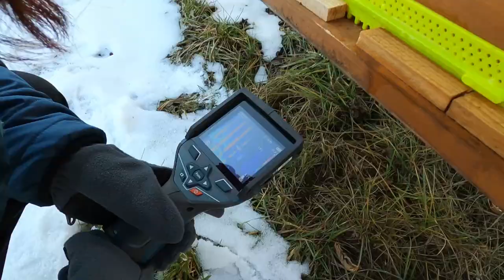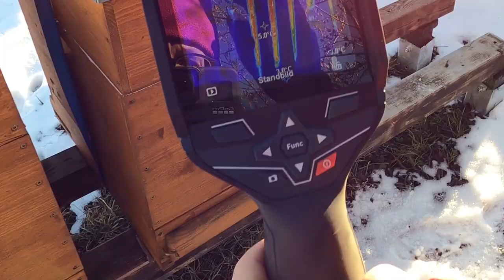Bienen am 1. Jänner 2020 mit Wärmebildkamera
Wärmebilddiagnose an den Bienenstöcken